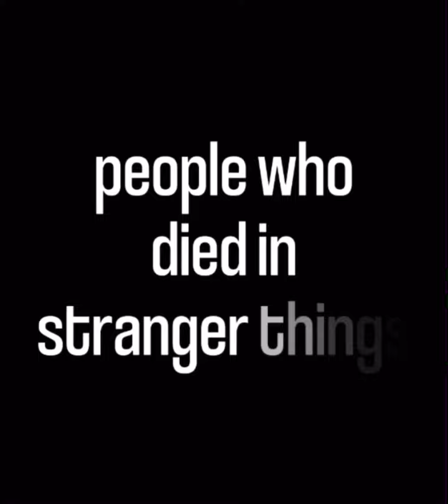Oh finn mike finny edit dusti strangerthings Thenks for assets 💅🏻🤪💅🏻